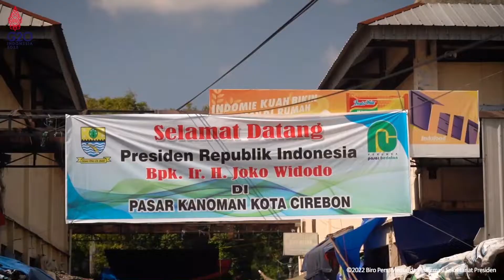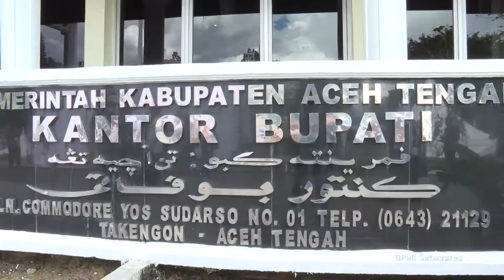SETNEG SEPEKAN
Kumpulan Video Highlight kegiatan Presiden, Wakil Presiden, dan Kementerian Sekretariat Negara selama satu pekan
( 10 April s.d. 16 April 2022) Kunjungi Website kami di